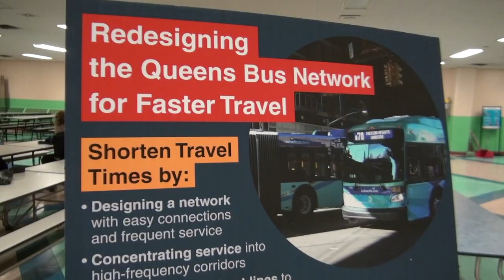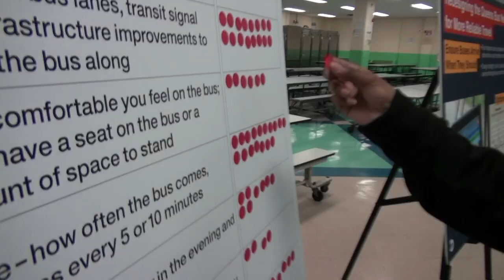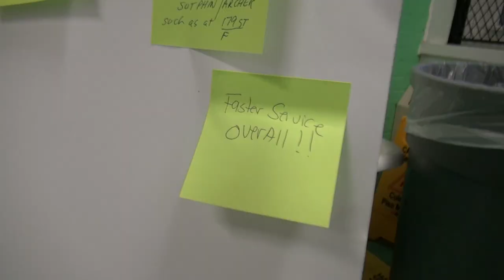Riders Excited About Queens Bus Network Redesign in Jackson Heights!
In what is one of the most exciting announcements for Queens bus riders in forever, the MTA has started the public process for input to redesign the entire bus network.

Currently there is an on-going slate of open houses where residents are invited to give feedback, see presentations and talk directly with MTA staff and engineers who are overseeing the new plan, which is to be implemented sometime in 2020.

This is a huge and important undertaking. Queens has 77 local, limited and SBS bus routes with about 700,000 average weekday customers.

We at Streetfilms and TransitCenter will be following this process closely over.  Last night was Jackson Heights' chance to interact with the MTA and hear what some bus riders had to say and suggestions they gave.

To see the full slate of planned open houses, check out the MTA